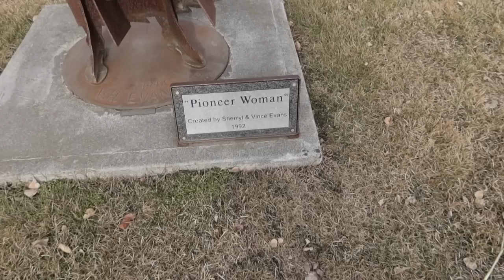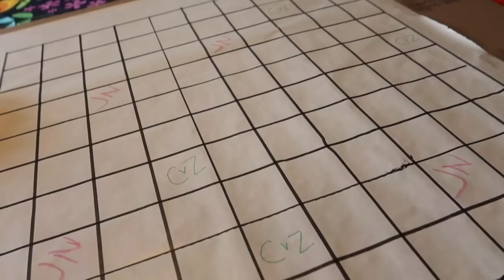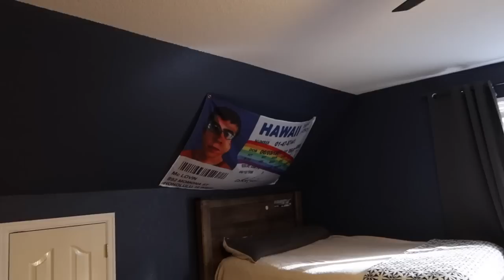USA vlog 🇺🇸 house hunting, road trip across the mountains, Super Bowl Sunday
Products, Companies and Software I love:

- Shea Butter Supplier: Baraka Shea Butter - Get $15 off!

Equipment I Use:

p a c k a g i n g

p r o d u c t -- m a k i n g
Stick Blender
Temp Gun
Wax Melter
PH Meter

v e n d i n g -- a n d -- m a r k e t s

p h o t o g r a p h y -- a n d -- f i l m i n g
My new vlog camera
My old vlog camera
Phone/Camera Stand

You don't pay any extra, but you'd be supporting me and my channel! I appreciate your support SO MUCH and thank you for helping me, my brand and my channel grow! Every little contribution means so much to me and I would never recommend a product that I wouldn't use myself.